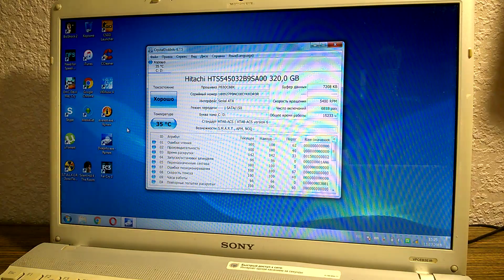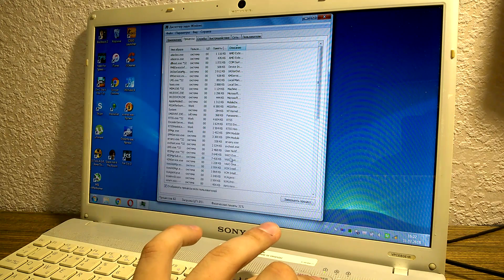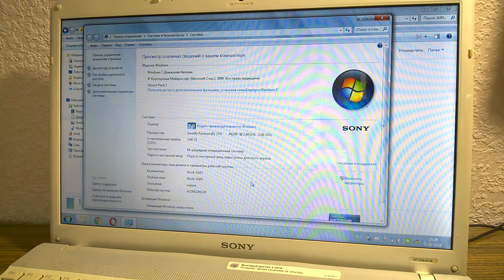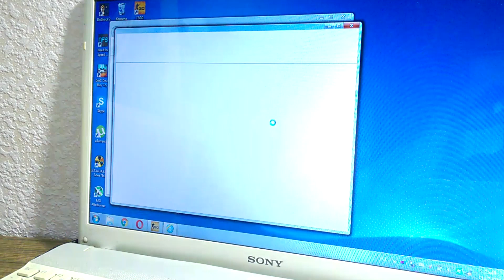"Макбук на минималках" за 1500 рублей [Sony VAIO] - Вторичка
Какие только ноутбуки и нетбуки на АВИТО и ЮЛЕ сейчас не оказываются! Старые, побитые и совершенно неактуальные своей мощностью. Какой же среди этой вторичной массе удастся выцепить за 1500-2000 рублёвских? Похоже примерно вот такой "макбук на минималках" от Sony. Сейчас же предлагаю вам оценить его состояние, возможности и прикинуть возможную актуальность для своих собственных задач.